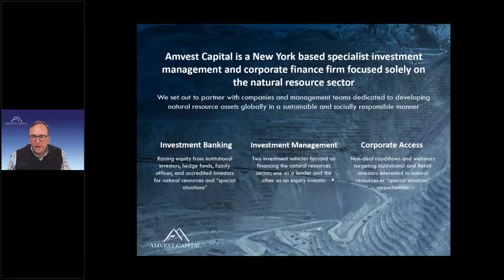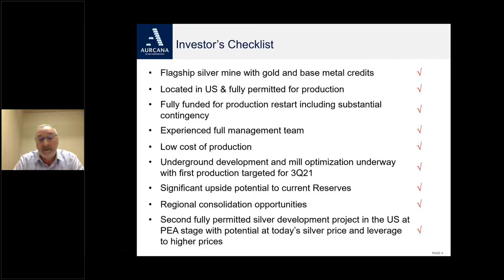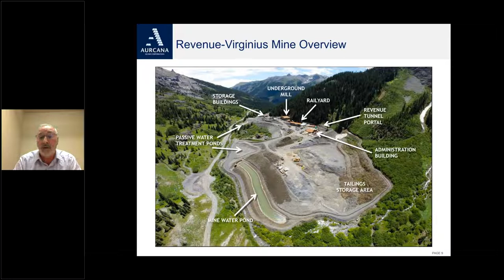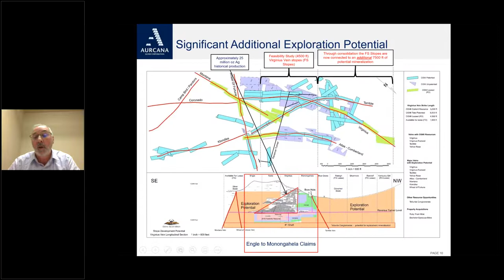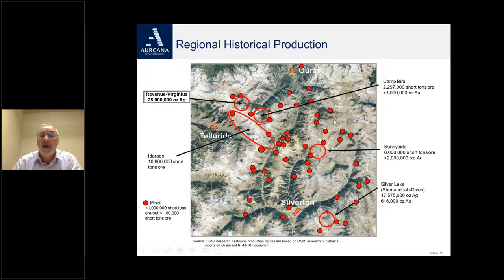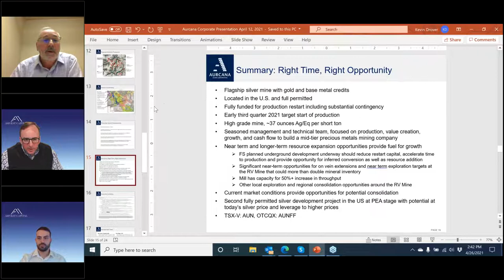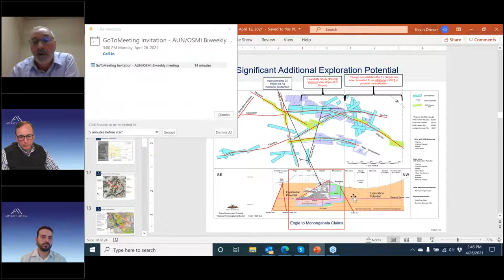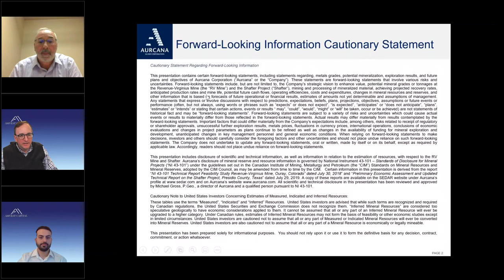Aurcana Silver Corporation webinar, Mon, Apr 26, 4:05 PM EDT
Aurcana Silver Corporation (TSX-V: AUN; OTCQX: AUNFF) Aurcana acquired Ouray Silver Mines Inc. which owns the Revenue-Virginius polymetallic mine in Ouray, Colorado in December, 2018. A new mill was built in 2011 and the mine was last operated in 2015 before being placed on care and maintenance. Since 2015 more than $20 million has been invested in technical work on the asset. In June 2018 and updated feasibility study was completed and the mine is fully permitted for immediate production. Aurcana has secured the required financing to put the Revenue-Virginius mine back into production.

Aurcana also owns the Shafter silver project, located in Presidio County, southwest Texas. The Shafter project was advanced and substantially built prior to being placed on care and maintenance in December 2013. In September 2018, the Company also revised the Preliminary Economic Assessment for Shafter and the project is fully permitted.

ABOUT AMVEST CAPITAL
Amvest Capital is a New York-based specialist investment management and corporate finance firm focused solely on the natural resources sector. You can learn more about Amvest Capital and our webinars